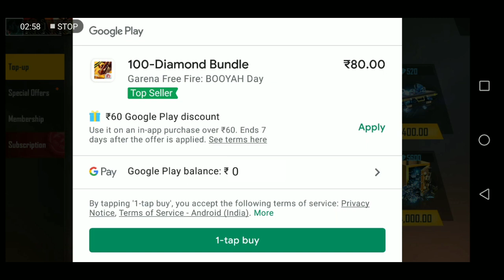Free Fire Unlimited Diamonds 💎 Trick 2020 | 101% Working Trick | get DJ alok character free